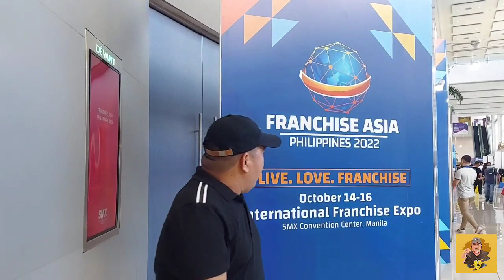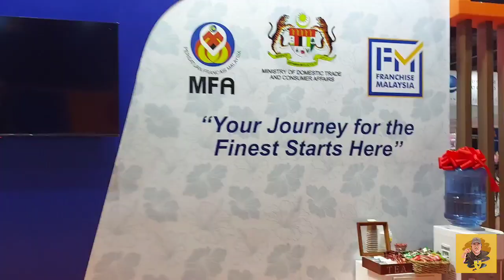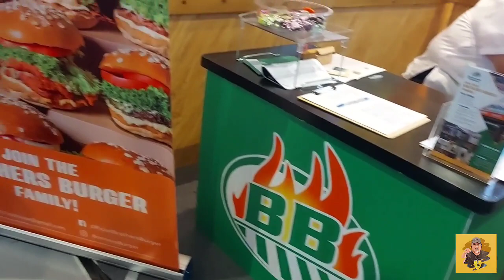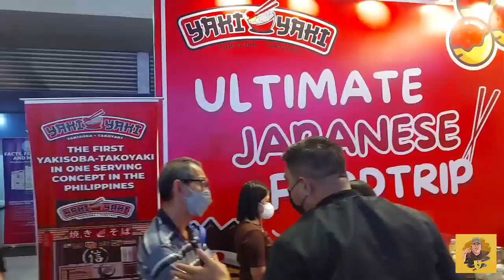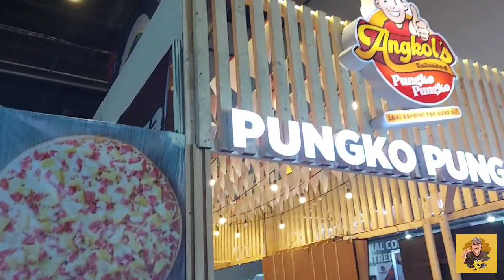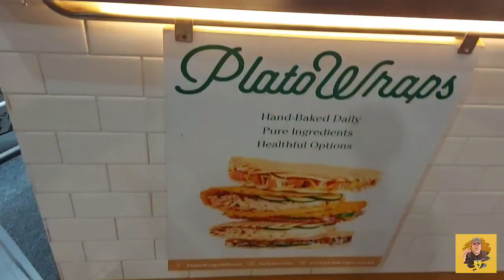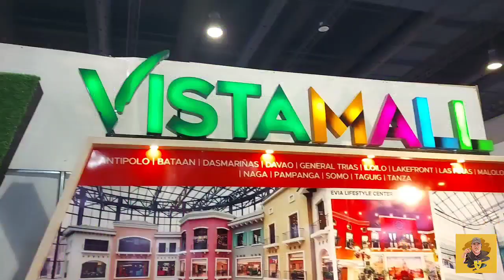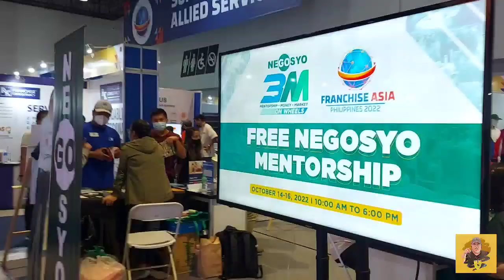Ep.08 NEGOSYO Ba HANAP MO, CONCEPTS at IDEAS? TARA dumalo sa FRANCHISE EXPO2022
TRAVEL . FOOD . FUN